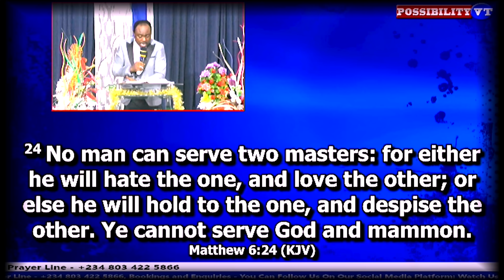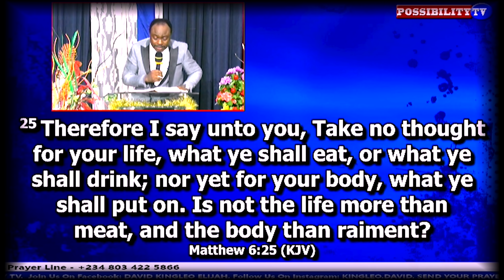MAJOR PROPHET RELEASE ANOTHER SHOCKING! AS HE ENCOURAGEOUS THE PEOPLE. POSSIBILITY TV.